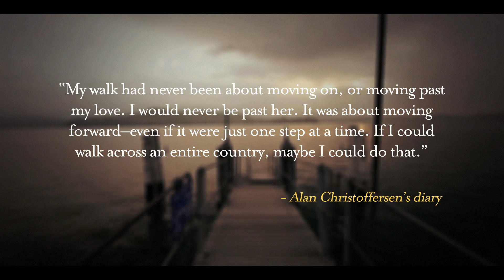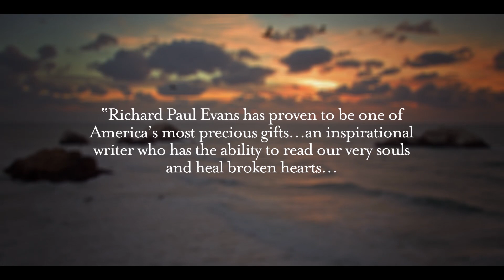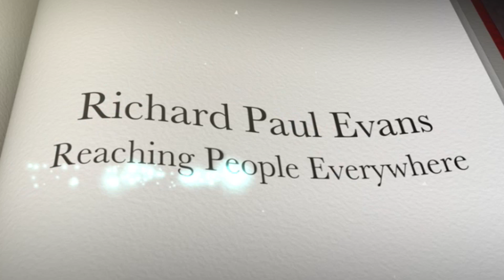WALKING ON WATER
Walking on Water is the final book in Richard Paul Evans's award-winning, New York Times bestselling The Walk series. The Walk series is the story of Alan Christoffersen, a Seattle advertising executive who, after losing his wife, home and business, decides to walk as far away as he can from his Seattle home: to Key West Florida. The books in this series are, in order: The Walk, Miles to Go, The Road to Grace, A Step of Faith and Walking on Water.